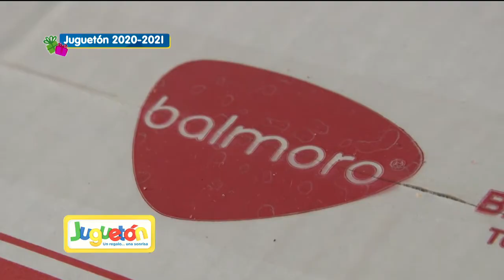Balmoro se suma nuevamente a Juguetón con un donativo que va a llenar de sabores a miles de niños.